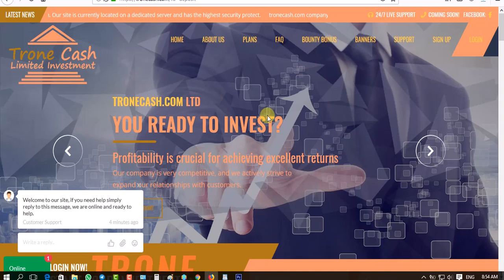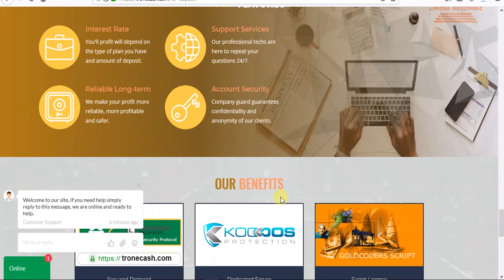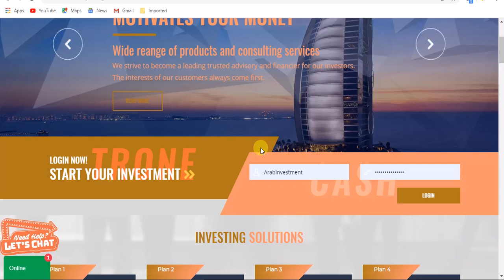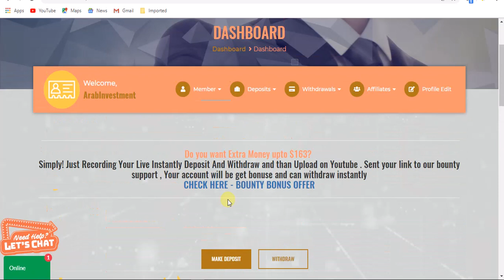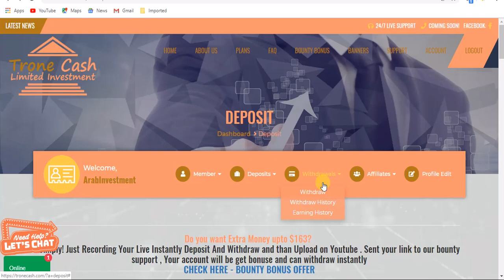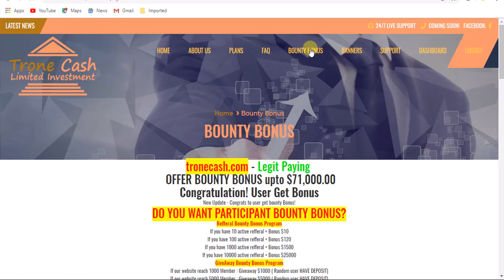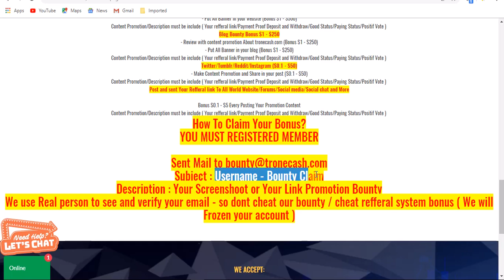موقع استثمار جديد tronecash بعائد ربح25% لمدة 3ساعات الحد الادنى للاستثمار 1$ +بونص مكافئة للفديو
رابط التسجيل فى الموقع الاستثمار  tronecash

شكرا لكم  اعضاء ومحبى قناة استثمار العرب وصلنى حاليا الى 7000 مشترك نريد ان ان نصل الى 10,000 بكم انتم نصل الى هدفنا

,2019ربح
سرعة,
payeer,
ربح البيتكوين من الترافي
how to get free, bitcoins,
earn bitcoins,,
get free bitcoins,
freedoge,
freebitco.in.
free-ethereum.
Airdrob
,الربح من الاستثمار
,الربح من الاستثمار في الانترنت
,ربح من استثمار
مواقع الربح من الاستثمار
تثمار
الربح من البينكوين,
الانترنت,,الربح من الاستثمار
,ربح من استثمار
البيتكوين المحترف
البيتكوين العربي

بيتكوين للبيع,
شرح البيتكوين,